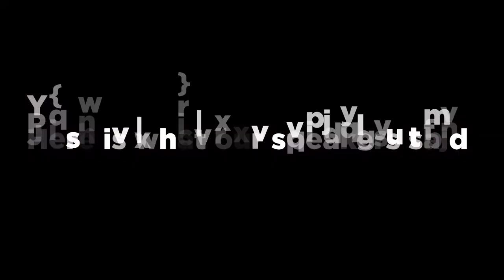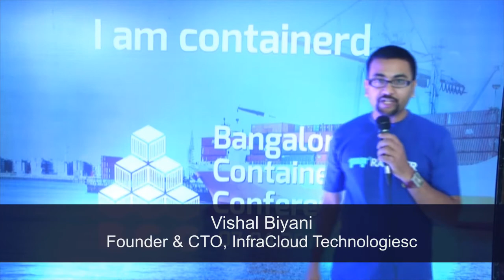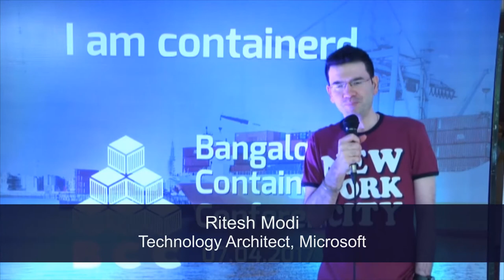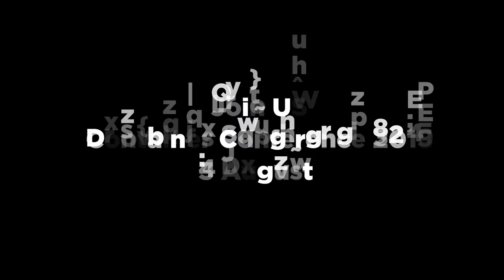Container Conference 2017 - Highlights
The first edition of Bangalore Container Conference was successfully completed in April 2017. This video provides some of the highlights/photos. Also, what the speakers said about the conference.